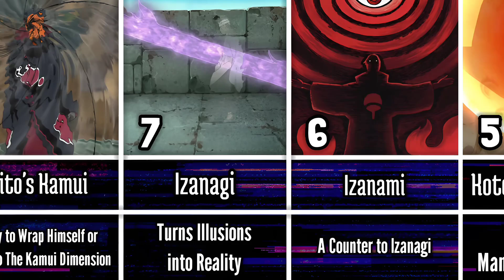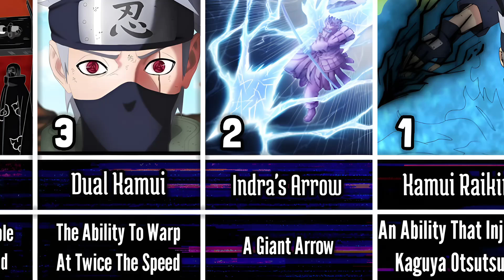Naruto: Strongest Mangekyo Sharingan Abilities, Ranked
Edited By : Haxx-Studio